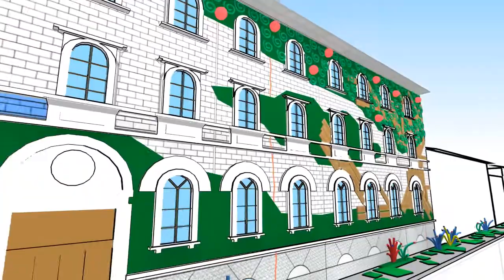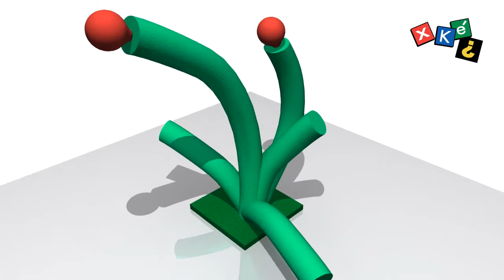xkè? - il Laboratorio della curiosità (video illustrtivo della proposta facciata e percorso)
Video realizzato in occasione di un BANDO EUROPEO per GIOVANI ARTISTI

- Intervento artistico sulle facciate di XKE'? - Il Laboratorio della Curiosità
- Creazione di un percorso di collegamento tra XKE'? - Il Laboratorio della Curiosità e il Museo del Cinema

'XKE'? - Il Laboratorio della Curiosità', un centro per le scienze rivolto agli allievi e agli insegnanti delle scuole elementari e medie inferiori con lo scopo di suscitare nei bambini stupore e curiosità per i fenomeni scientifici attraverso il gioco e la scoperta, in maniera creativa.